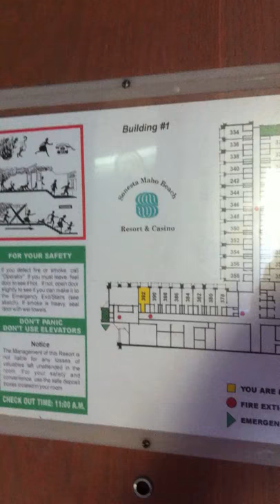Roaches in My Coffee Maker - Sonesta Maho St. Maarten 2012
Here are the cockroaches I found in my coffee maker at the Sonesta Maho in St. Maarten